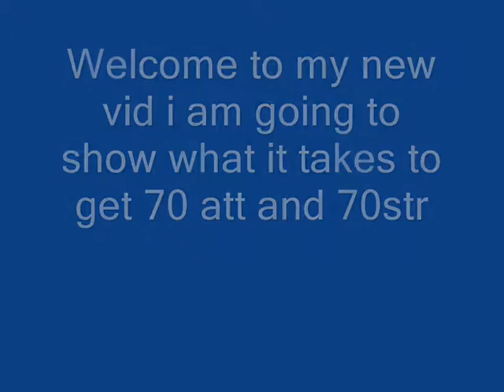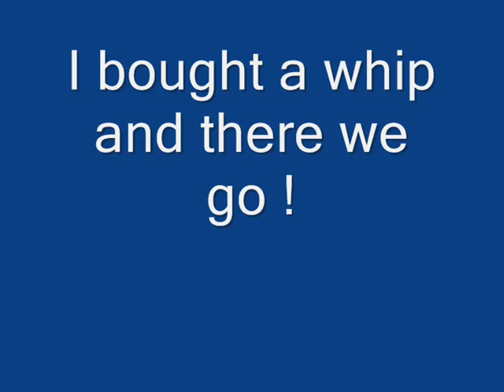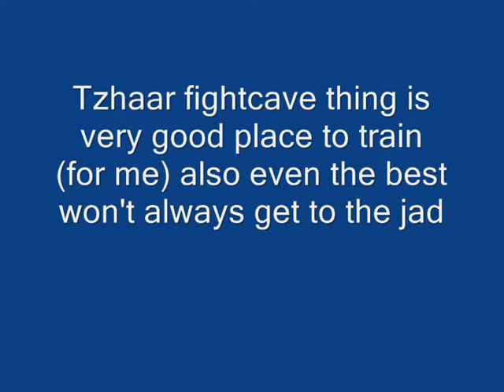Runescape: flippie209 70att 70str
Runescape The time i got 70att 70str
Which weapon is bether ? whip or greataxe